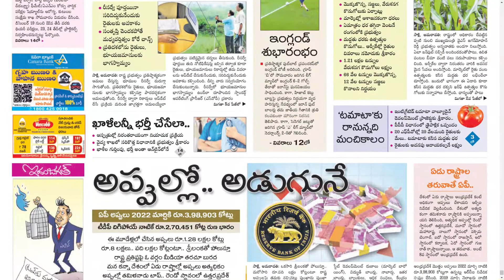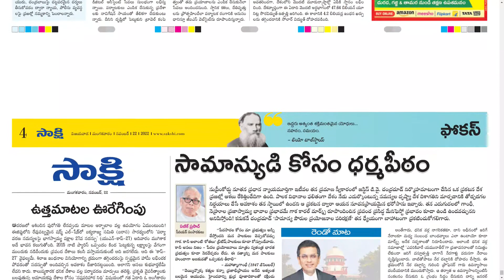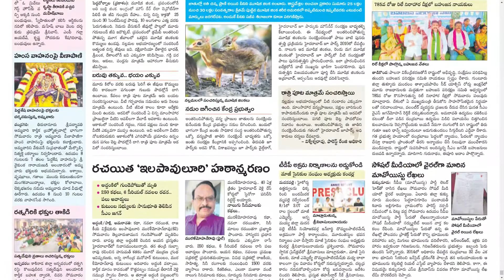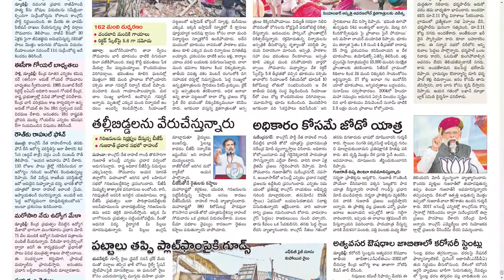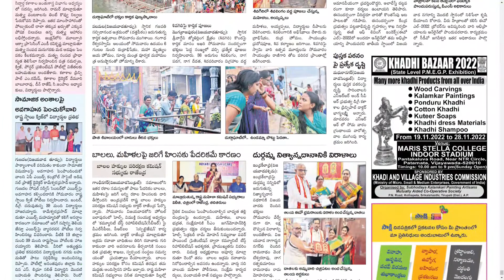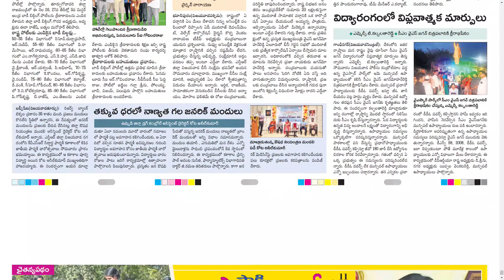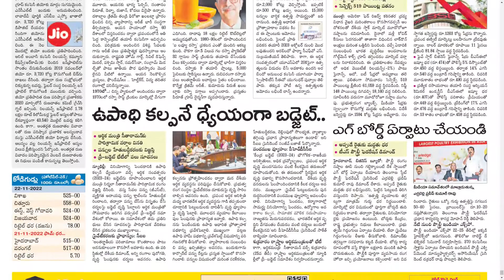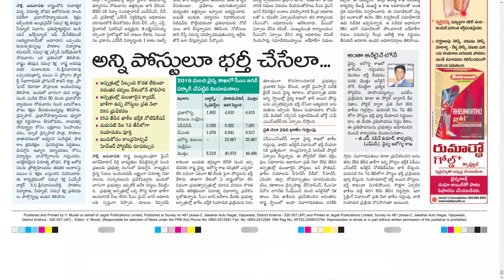SAKSHI AP 22 NOVEMBER 2022 TUESDAY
Telangana news
Ap news
Cricket news
Sports news
Cinema news
Bussines newspaper
Crime news
Chaduvu paper
Education newspaper
Eenadu antharyaami
Antharyami eenadu
Telugu antharyaami
Apprentice jobs
Vasundara paper
Eenadu vasundara
Eenadu karimnagar
Haaybujji paper
Prathiba
Eenadu pratibha newspaper
Prathiba paper
New intiatives by politicians
Telugu news
Gk questions